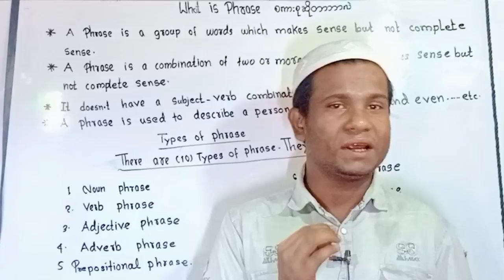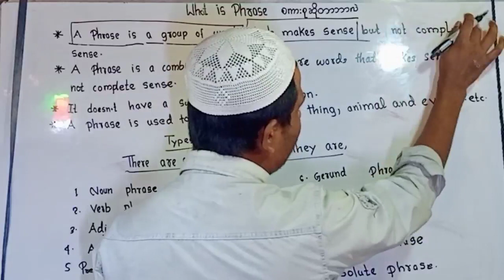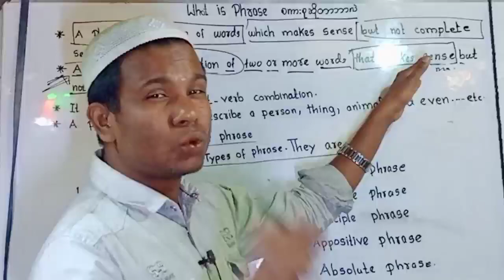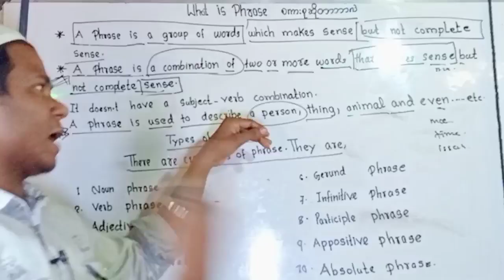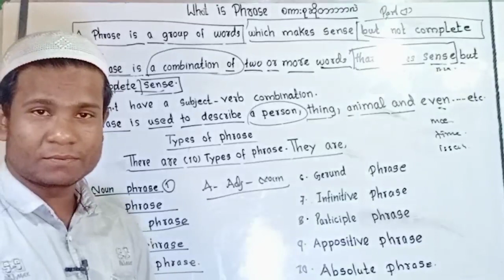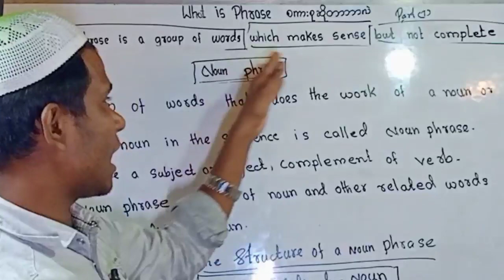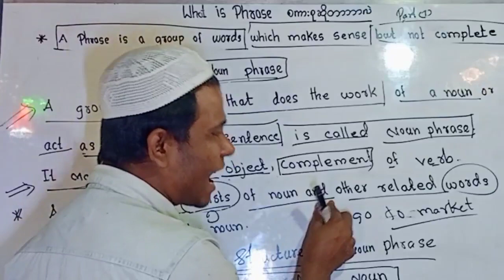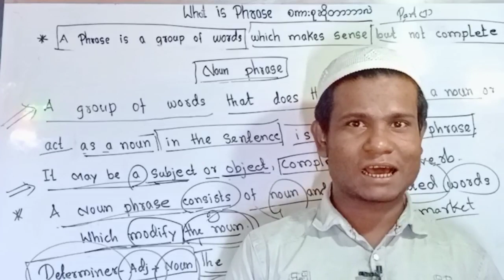What is phrase? Types of phrases there are ten types of phrase.there are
Follow us with the below information 👇
 Rohingya online school YouTube Official YouTube Channel.
Formal education with the new Myanmar curriculum textbooks 📕
and
Burmese classes
 New textbook English class  1️⃣ to 3️⃣
Science classes
Rohingya kawal
 Islamic knowledge
Grade 9️⃣ English classes
Myanmar's new curriculum textbook Classes 1️⃣ 0️⃣
English speaking classes
Grammar classes
Technical videos
Myanmar's new curriculum textbook biology classes
Myanmar's new curriculum textbook classes 5️⃣
Myanmar's new curriculum classes 4️⃣
and
𐴌𐴟𐴇𐴝𐴥𐴆𐴒𐴙𐴀𐴡𐴦𐴓𐴝𐴙𐴕𐴀𐴞𐴏𐴑𐴟𐴥𐴓𐴢#
You need to take to your time to let the information stick in your mind trying hard to learn quickly is exhausting and constantly takes time unsatisfactory, and mindfully beside your dream. Don't exhaust yourself with anything learn at your own pace, according to your abilities. with time and straight practice you will for sure, become better than before when you look around you, you may find other people who have this ability of learning just so fast this may make you feel sad about yourself, thinking that's not true your enough as well as your unique if other people perform their tasks quickly keep in mind that there is nothing wrong with you. they have that ability. the good learning is: you can have that ability too what you lack now is experience. one you have
That there is nothing wrong with you. they have that ability the good learn is .you can have that ability too what you lack now is experience. once you have it you will be able to learn fast as well. but to gain experience, you first need to work and learn step by l could say gradually, and according to your ability. here's one thing I want you to always remember:it is better than things going slow and things should go slow and strong rather than fast and fragile.
Rohingya have suffered a lot in they know education they will not listen to the oppressed

Take care, Allah Hafiz and see you, next class, inshallah. Goodbye...